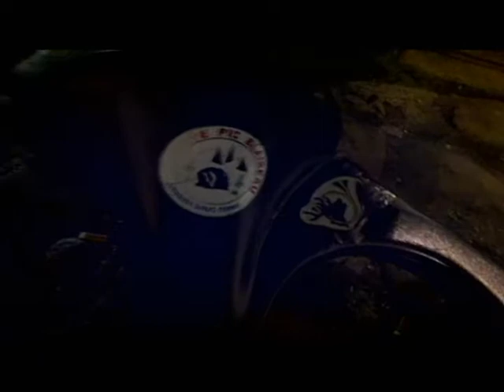Trompe de chasse Bordeaux place de la Bourse 17_02_2011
Rassemblement tous les jeudis soirs place de la Bourse à Bordeaux à 20h00.
Vidéo du jeudi 17 février 2010